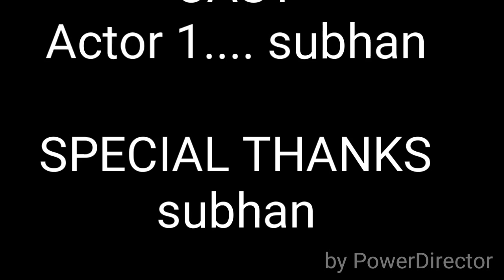The rage it real vlog 77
Sammaker5000  is sam
Official_dreamchaserr  is subhan